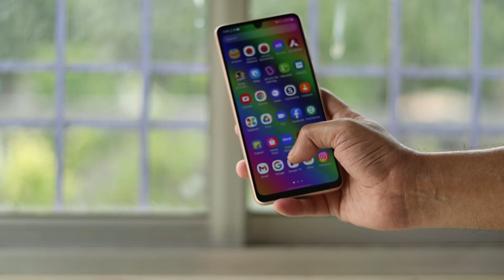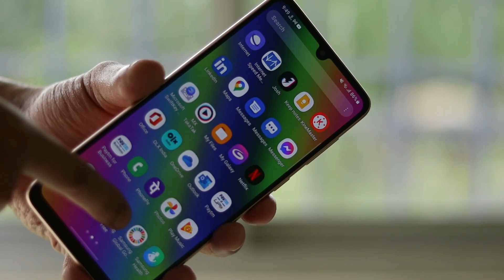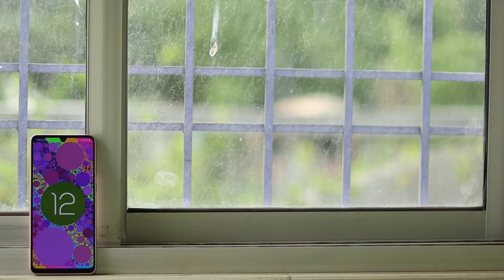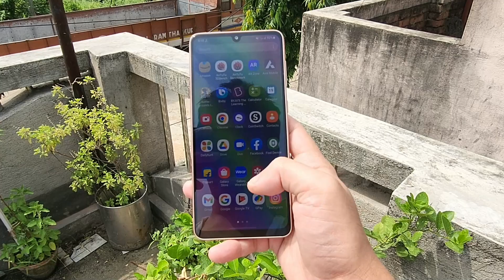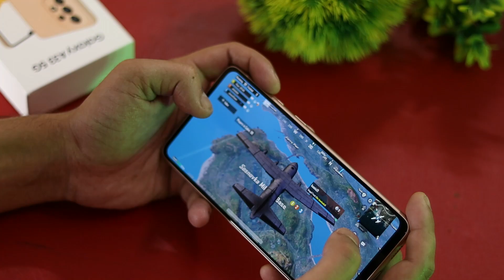ইহা Samsung এর সস্তা প্রিমিয়াম ফোন | Samsung A33 Long term Review in Bangla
Time Stamp :
Intro : 00:00